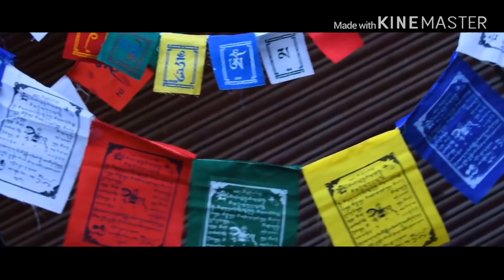EP 1 | SPITI STORIES | TRAILER | HIMACHAL PRADESH | MIDDLE LAND | BORN TO TRAVEL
Here we are back with another exciting travel story on extemely beutiful place of india SPITI VALLEY also known as MIDDLE LAND..

First episode include trailer and glimpse of the tour which will be followed by detailed story episodes includes how to Plan a trip,where to stay,precautions,do’s and donts,budget,must visit places,best time visit and routes,etc..

Aerial videography(drone) shots taken from ABHIJIT PAI video,extremely amazing presentation on spiti valley,highly recommended video...
Few shots from spirit bird video also an extremely talented guys,must visit...